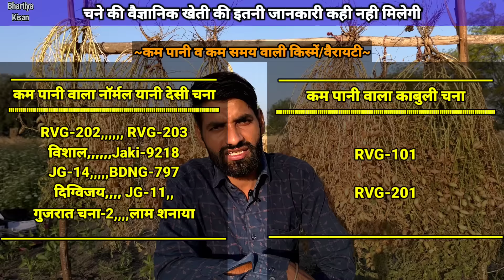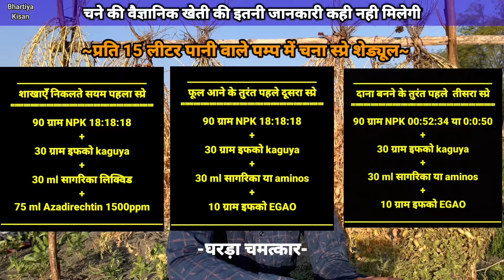चने की खेती ऐसे की तो होगी बम्पर उपज || Chane ki kheti kaise kare || Chana ki Kheti kaise kare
आज की इस वीडियो में हम काबुली चना की खेती के बारे में जानकारी डॉलर चने की खेती कैसे करे हरबरा लागवड माहिती काबुली हराभरा तणनाशक फवारणी कशी करावी  हरबरा तन नाशक हराभरा पिकतील तणनाशक चने में खरपतवार नाशक दवा के नाम शेती विषयक माहिती मराठी में काबुली हरभरा लागवड माहिती मराठी यानी डॉलर हरभरा पिकाची माहिती चने का उकठा रोग की दवा चने में सुंडी मारने की दवा चने की खेती की जानकारी चना की खेती के बारे में खेती की नई तकनीक जानकारी खेती किसानी के बारे में जानकारी आदि के बारे में चर्चा करेंगें